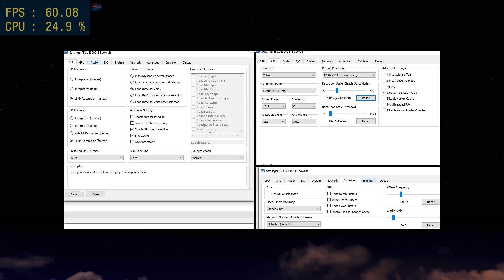RPCS3 v0.0.7 | Unlocked FPS | Beowulf: The Game | i5-8500 | #2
◆At the default resolution, I have a stable 60 FPS.
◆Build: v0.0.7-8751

◆Internal resolution:  200% 2560x 1440

My spec:
◆Intel i5-8500
◆GTX 1660
◆16GB Ram